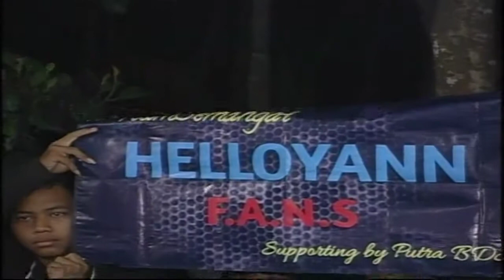BERNAFAS TANPAMU voc. Aryani TONY'S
||OneStopEvent||
Alamat: Ngrandu, Karangbangun, Jumapolo, karanganyar, Jawatengah 57783, Indonesia

Fastline On
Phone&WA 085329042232